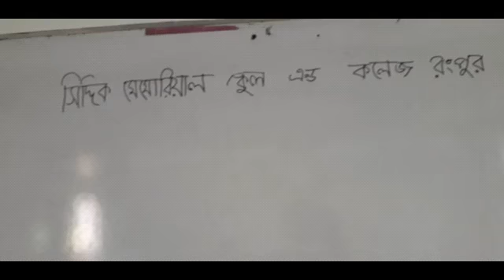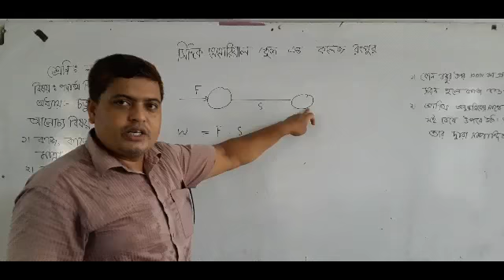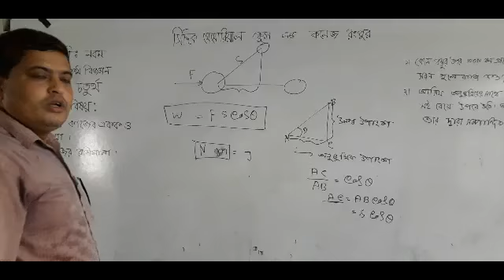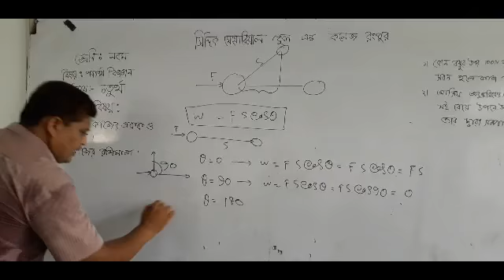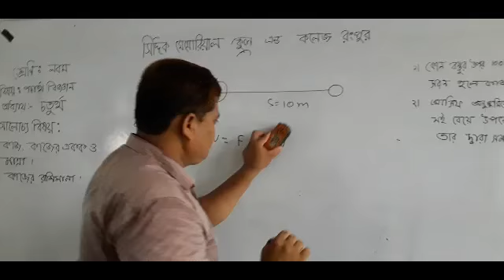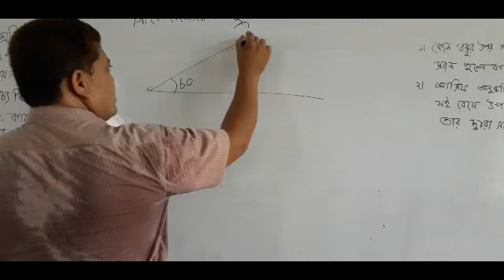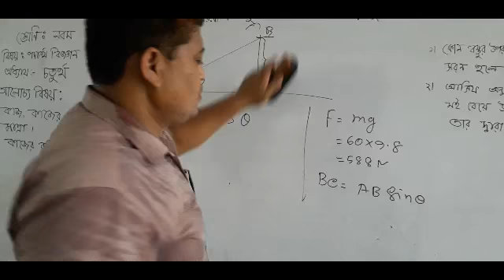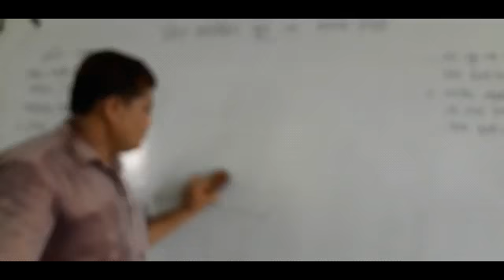৯ম শ্রেণি । পদার্থ বিজ্ঞান । ৪র্থ অধ্যায় । আহসানুল কাবির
আলোচ্য বিসয়ঃ কাজ ক্ষমতা ও শক্তি